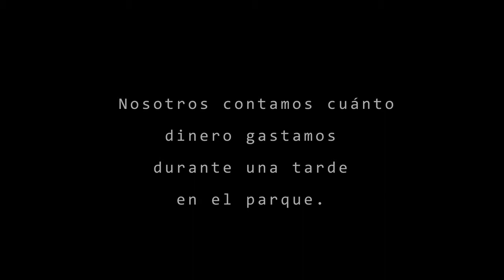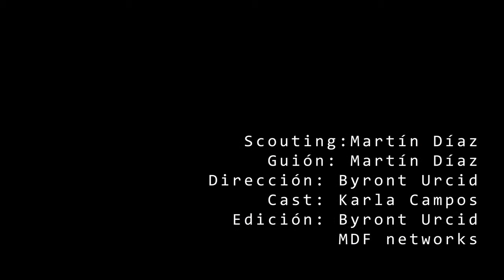¿Cuánto cuesta una tarde en el parque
Reportaje de corte social, combinando nivel de complejidad 5 en el tratamiento de la imagen, sobre todo en las secuencias de planteamiento o exposición de los pequeños gastos aplicados a vendedores ambulantes, a base de letreros de las cantidades y combinacion de video y música, culminando con desarrollo y desenlace con entrevistas a parroquianos. La cápsula se llama "Cuánto cuesta tu tarde en el parque" y es una produccion de la productora estudiantil MDF Netwotks, de la FCAS de la Universidad Veracruzana, integrada por Martín Diaz de León Vázquez, y Byront Urcid Vázquez, en su primer ensayo de producción para el curso de Televisión: Creación y Produccion que realizan en la Facultad de Ciencias Administrativas y Sociales de la Universidad Veracruzana, acompañados por el profesor Rodolfo Calderón Vivar